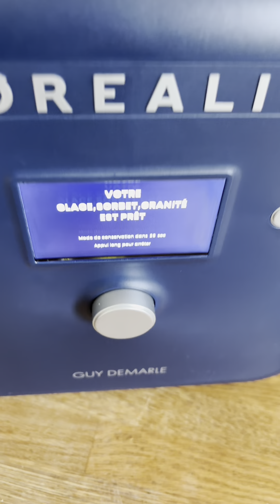recette facile glace Chouchou avec la boréalia